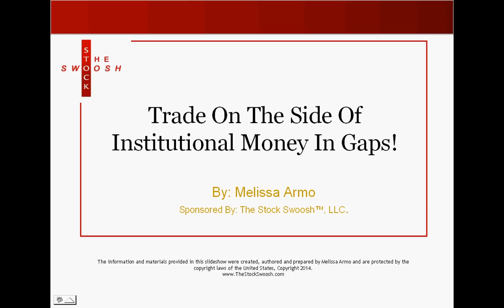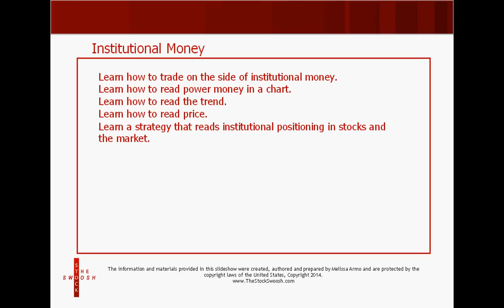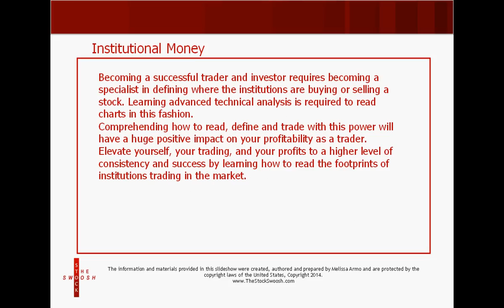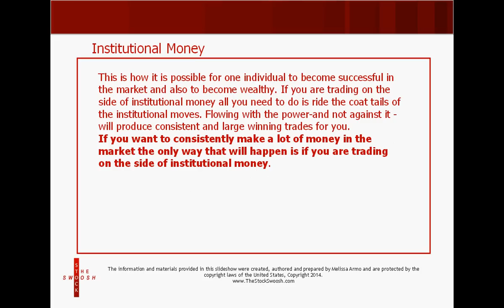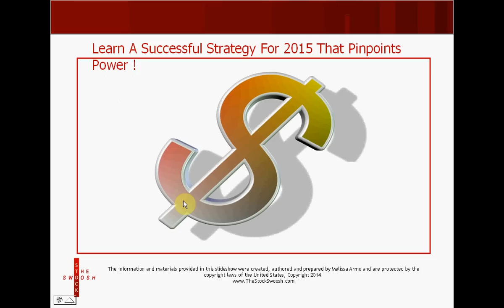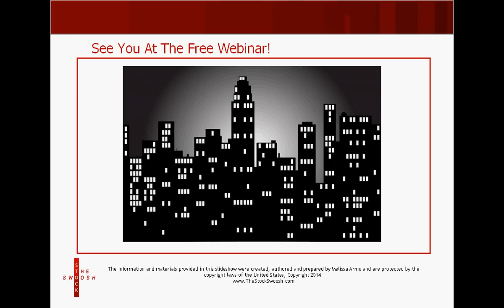FREE WEBINAR TRADE ON THE SIDE OF INSTITUTIONAL MONEY